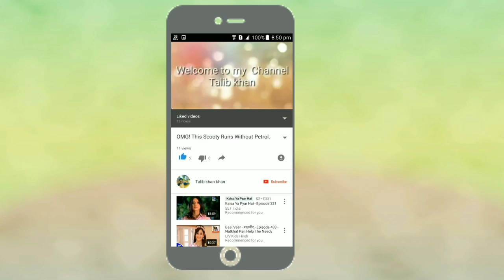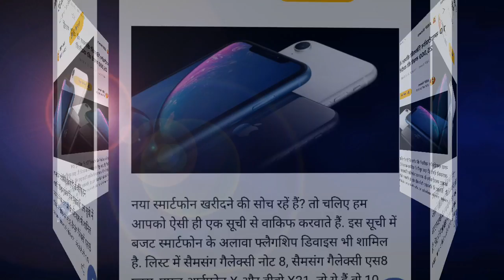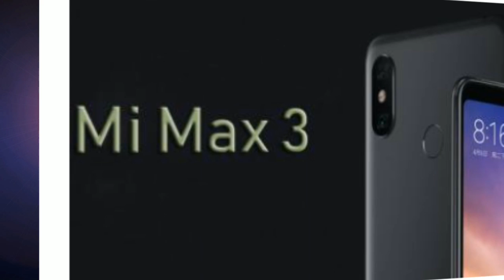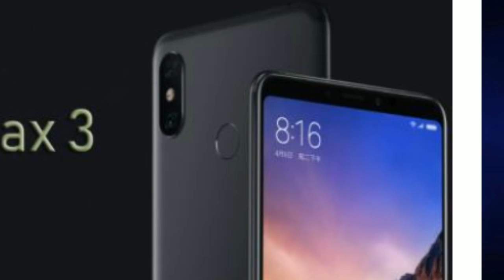#14 Top 5 News of the Day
Hii friends